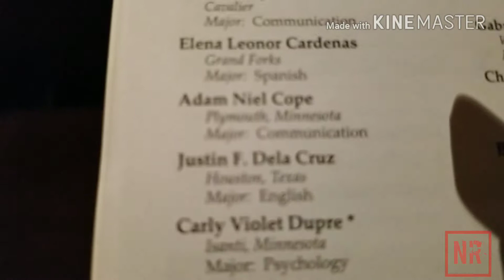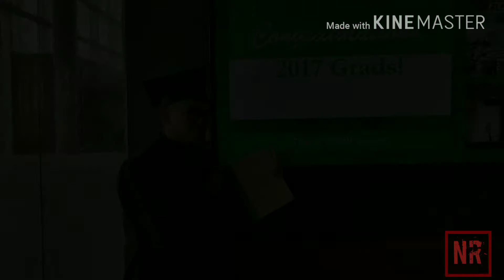Justin (My Husband) Graduates College! | a Nicque Robinson Vlog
Last weekend, Justin graduated from the University of North Dakota with an English degree. There were tears, balloons and booze 😆.

Song: To the Max
Artist: DJ Khaled ft. Drake

Song: Boogie Shoes
Artist: KC and the Sunshine Band

Song: Touch the Sky
Artist: Kanye West

Song: Hope
Artist: Twista ft. Faith Evans